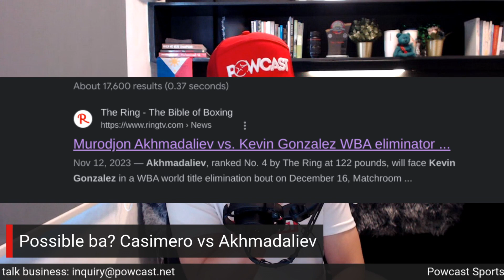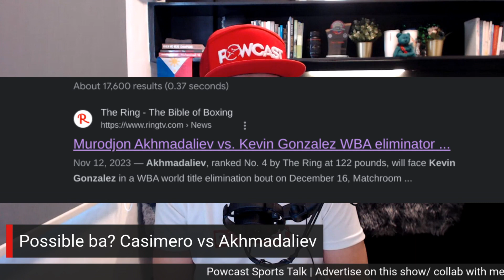Posible ba? Casimero vs Akhmadaliev, ang TUNAY na Sagot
Posible ba? Casimero vs Akhmadaliev